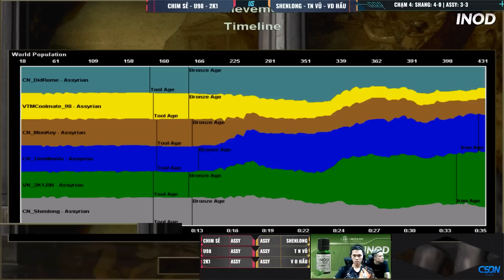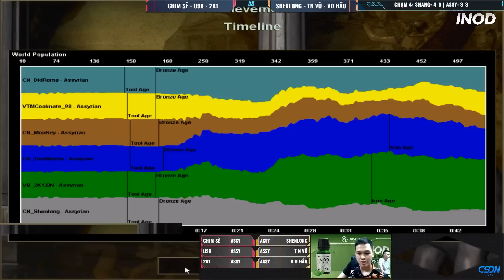Assyrian | Chim Sẻ Đi Nắng - U98 - 2k1 vs AoE Trung Quốc | 22/04/2023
Kênh Chim Sẻ Đi Nắng AOE là nơi phát trực tiếp tất cả các trận đấu của Chim Sẻ Đi Nắng ngay trong ngày!!!